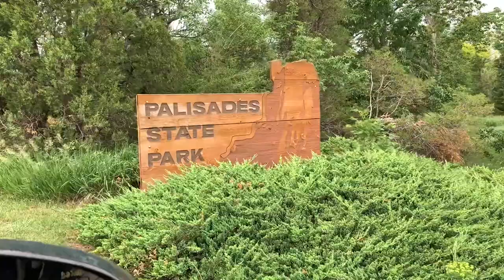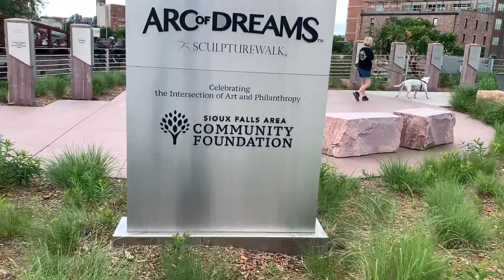SIOUX FALLS [SOUTH DAKOTA]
Here are some popular hashtags and tags you can use for Sioux Falls, South Dakota, tailored for various topics: